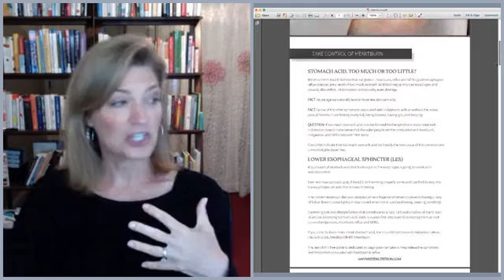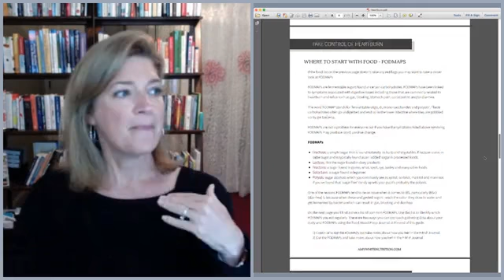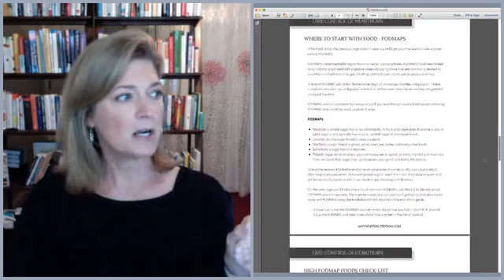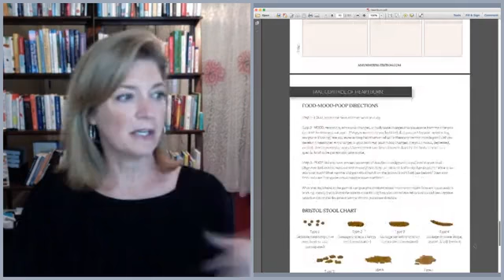Heartburn Help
Do you suffer with Heartburn or Reflux? Did you know that small changes in how and what you eat could free you from having to suffer with the discomfort of heartburn?